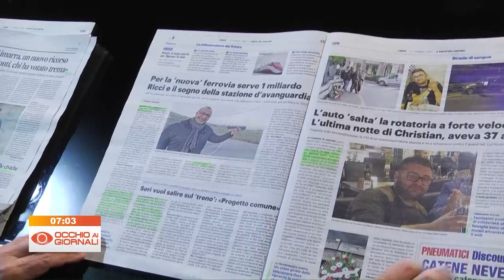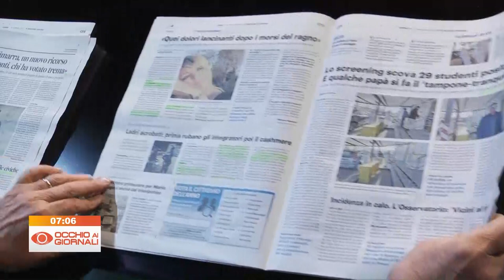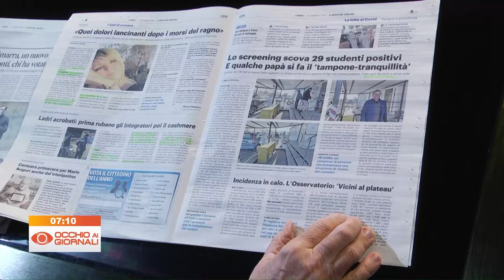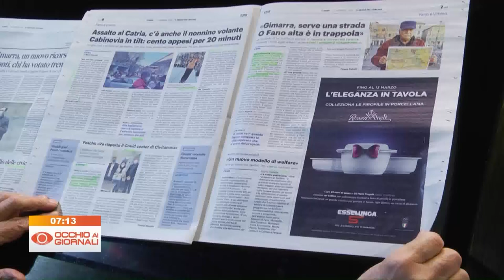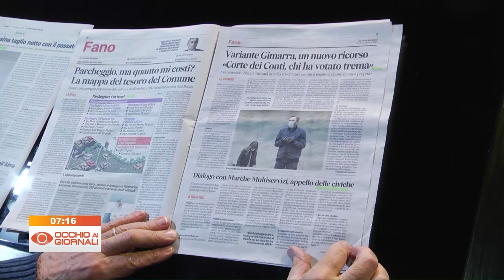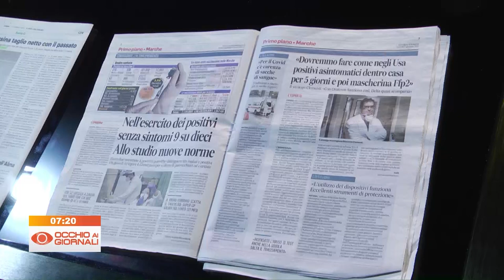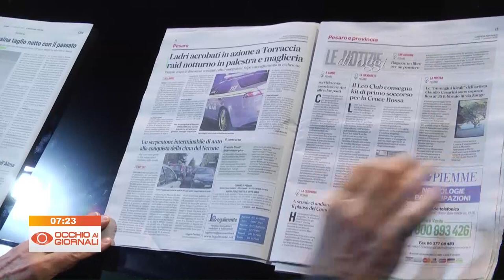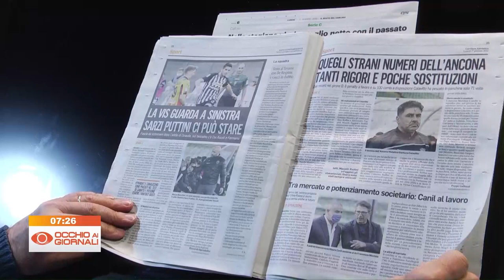Occhio ai Giornali 17 gennaio 2022